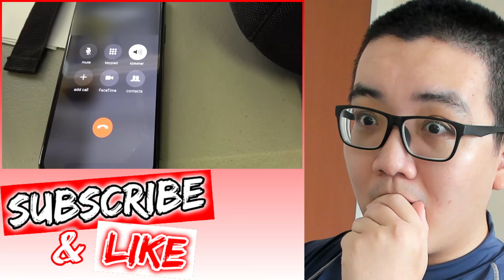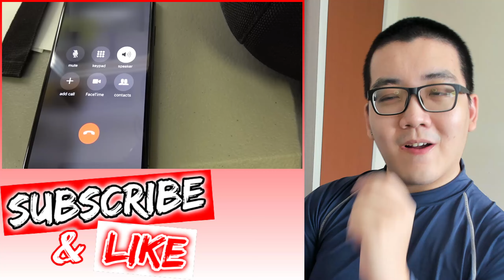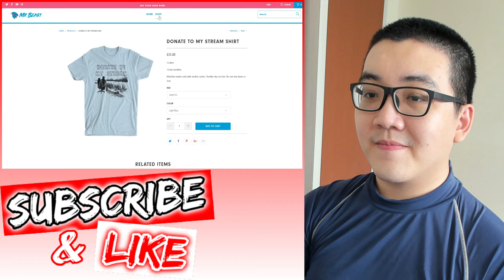Destroying My Friend's Car And Surprising Him With A New One - Slime… Humdrum REACTS To